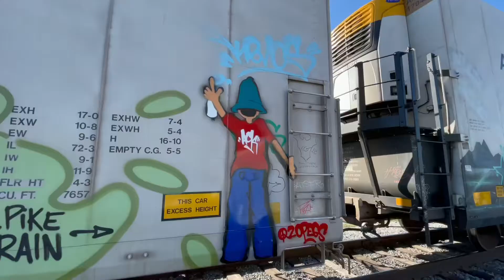Summa 21’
On the daily and the journey continues!